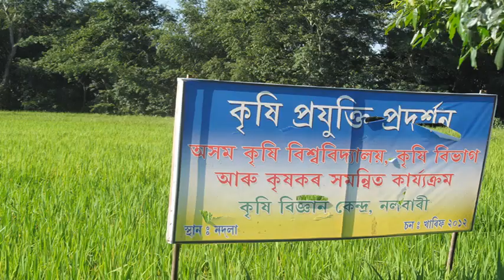Why Birds Dr Simanta Kalita July 2021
How much birds are important- A brief analysis by Dr Simanta Kalita, Associate Professor, Department of Zoology, Assam Don Bosco University, Tapesia Garden, Kaamrkuchi, Guwahati-782402